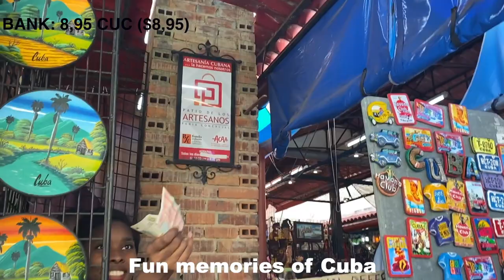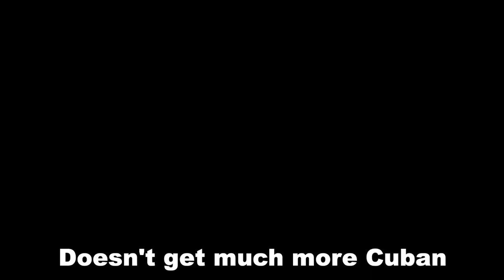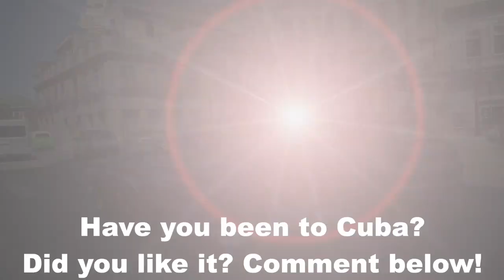How Much Can You Get For $10 in HAVANA? (Cuba)